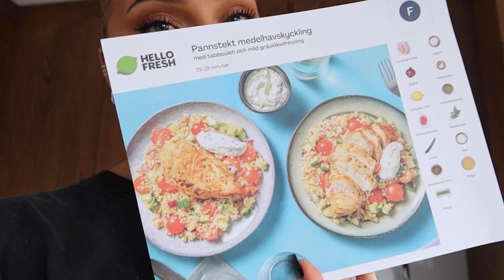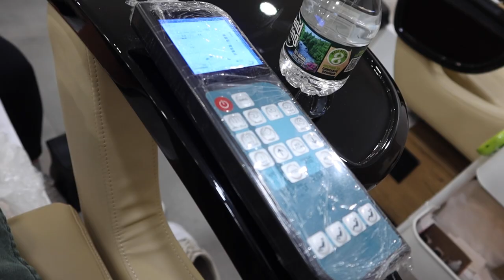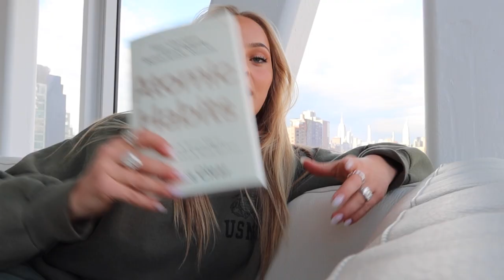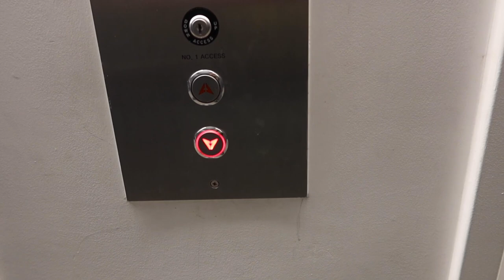A NEW CHAPTER.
Click the link or use my code "HEJALICES" to get 30% off your first 2 boxes and 20% on your third and fourth box for up to 989 SEK off across your first 4 boxes!!